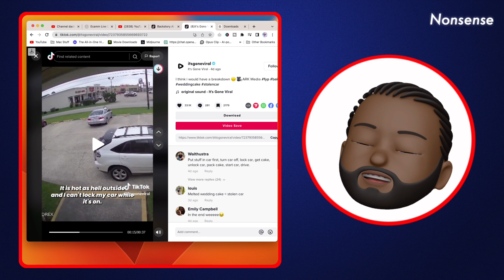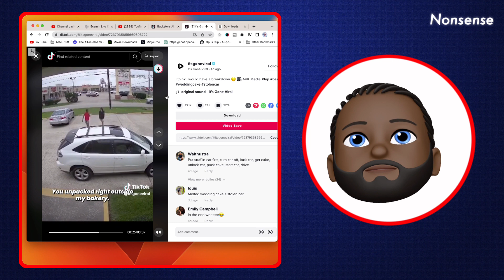Unbelievable Car Fails | Nonsense Turns into Stolen Car, It's the Drivers Fault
💪🏾 Sub to Nonsense shorturl.at/gknBG
Join Me for TikTok Videos, Funny and Pranks.